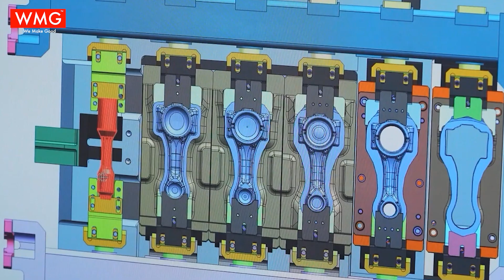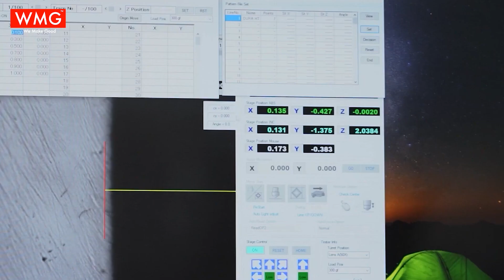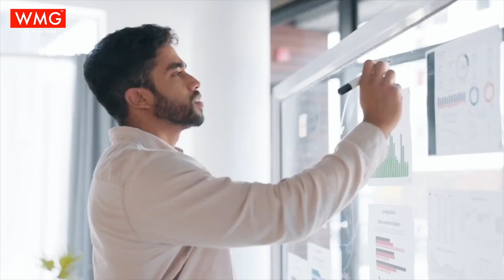Mastering Precision Manufacturing for India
BR Preetham, CEO and Executive Director of Sansera Engineering dives into the evolving landscape of precision engineering in India. With a robust legacy in the automotive sector, Sansera has expanded its expertise into aerospace, defence, industrial and semiconductor markets. This strategic move comes as India emerges as a prime manufacturing hub, benefitting from the geopolitical shifts and attracting significant business inflows.

As Preetam explains, the country’s manufacturing narrative is undergoing a dynamic shift. Not only is India cost competitive, but its engineering skills and quality are also gaining international recognition. The growth in opportunities across sectors is matched by the need for a skilled workforce - an issue that is now being addressed through various government initiatives and industry collaborations.

Join us as we explore how Sansera is leveraging this momentum to capture emerging opportunities, while emphasizing the critical role of skill development in sustaining long-term growth.

This is WMG Nakshatra – Every Star Has a Story, a dialogue with visionary leaders shaping India’s growth story.